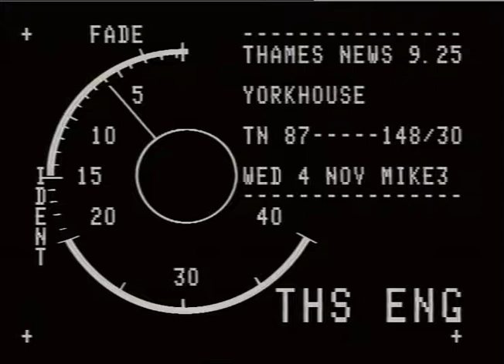ANDREW, Duke of York : Sunninghill Park : House site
THAMES NEWS 4.11.87 SUNNINGHILL PARK - SITE FOR HOUSE TO_x000D_
BE BUILT BY DUKE AND DUCHESS OF YOR